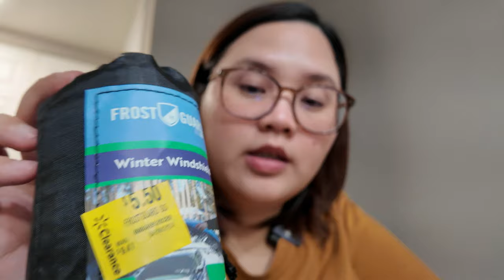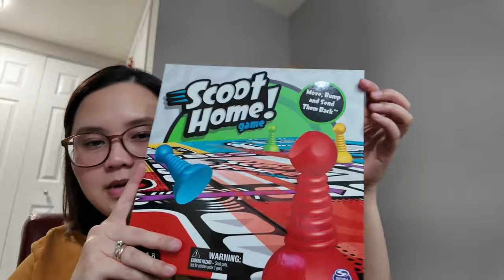What's inside Dollar Tree||Not everything is a $1.25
Dollar Tree used to be a dollar store like Daiso in Manila where almost everything is 88 pesos, for Dollar Tree the base price now is $1.25 and max price is $5.00.